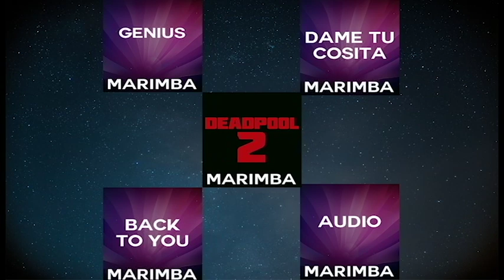Top 5 Marimba Remix Ringtones of the Week May 2018 - Best iPhone Ringtones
Check out our Top 5 Marimba Remix Ringtones of the Week in May 2018.

Best iPhone Ringtone for your Android/iPhone!

 Deadpool 2
 Deadpool 2 cover
 Deadpool 2 audio
 Deadpool 2 karaoke
 Deadpool 2 marimba
 Deadpool 2 remix
 Deadpool 2 lyrics
 Deadpool 2 acoustic
 Deadpool 2 ringtone
 Deadpool 2 soundtrack
 Deadpool 2 marimba remix
 Deadpool 2 instrumental
 Deadpool 2 dance
 Deadpool 2 live
 Deadpool 2 iPhone ringtone
 Deadpool 2 clean